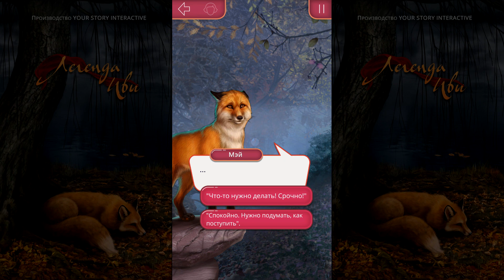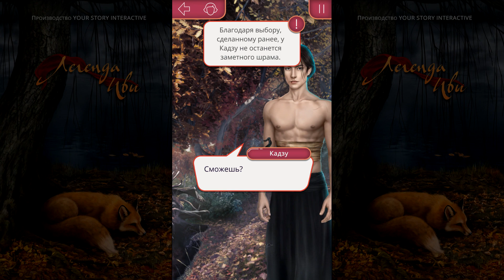Легенда Ивы 4 серия Погоня (1 сезон) Клуб романтики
Легенда Ивы.
Девушка готовится стать гейшей, но превращается в кицунэ - лисицу-оборотня. Теперь её преследуют... не только люди.